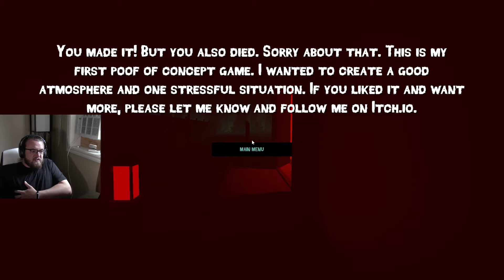Driving Home From Now On | Walking Home Alone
I need something for protection...or to get a car! Something so I can avoid this fate!